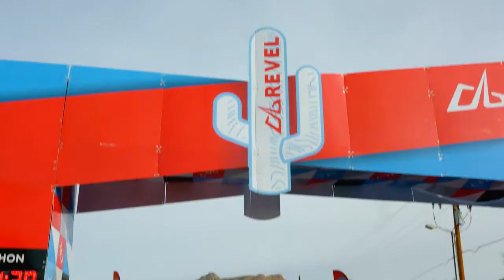2017 REVEL Mt Lemmon Marathon: Scott Gilliam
Scott Gilliam in the 2017 REVEL Mt Lemmon Marathon.